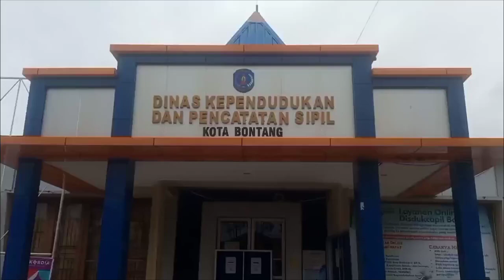Before-After Kantin Disdukcapil@ISBHARE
Assalamualaikum wrwb, semoga teman2 sehat selalu Dan diberikan segala kemudahan dalam segala urusannya.Berikut video singkat pembangunan Kantin di samping tempat Kami bekerja di Disdukcapil Kota Bontang@Is BH are